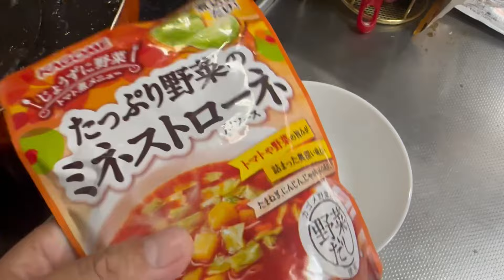2024年9月12日 釣ったアオリイカでイカスミパスタ作ってみた！ティップランエギング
2024年9月12日に撮影しました

今年のティップランエギング釣行1発目は、9月9日に行き、釣果は12杯、海況からすると、まぁ良かったほうかなと言ったところ、今回はそのアオリイカで。イカスミパスタを作ってみました、特にパスタ屋さんで食べたこともなければ、習ったわけでもなく、かなり思いつきで適当ですが、思いの外美味しくできちゃいました！オススメです。

2024年9月9日 釣ったアオリイカでイカ定食！ ティップランエギング 新子いただきます。キングオブイカ！

2023年9月12日 試練のアオリイカ ティップランエギング釣行 激シブ釣れない編 新潟県中越沖

2023年10月3日新潟県中越沖近海ジギング 5馬力ミニボート釣行！初の高級魚釣れたー編

2022年9月27日 新潟秋のアオリイカ釣行 ティップランエギング 中越沖

2021年9月26日新潟県中越沖ティップランエギング 2馬力ボートエース アオリイカ定食

2021年6月8日新潟県中越沖ノッコミ真鯛ジギング タイラバ釣行 2馬力ボートエース

ボートエースで新潟出雲崎に釣りに行きます　2020年８月25日　新子アオリイカ遭遇　ボーズ編　エソDAY　2馬力

ボートエースで海釣り　新潟出雲崎沖にて　2020年4月28日　釣果いまいち編

定番　新潟東港のサゴシ　意外と釣れません・・・2020年4月7日　ボートエースで釣り行こう

iichiro_oka